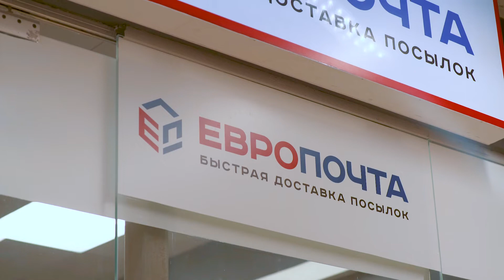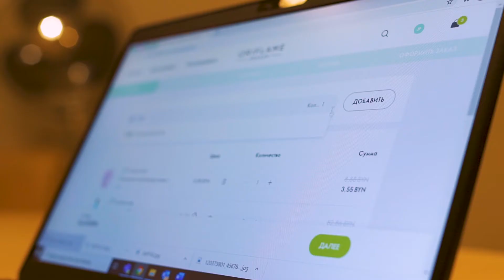Новый вид доставки - Европочта